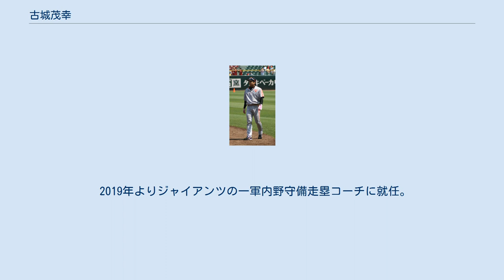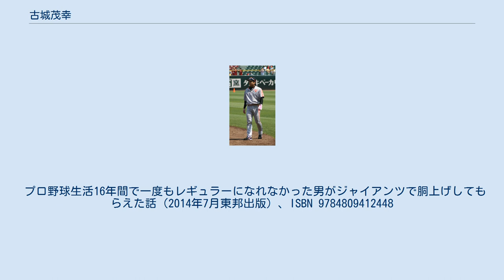古城茂幸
古城 茂幸（ふるき しげゆき、1976年1月12日 - ）は、千葉県柏市出身の元プロ野球選手（内野手）。
右投左打。
現在は読売ジャイアンツの二軍野手総合コーチ。
愛称は、「茂ちゃん」。
 大の巨人ファンだった父親は長男に長嶋茂雄から「茂」の字を貰い茂幸と名づけた。
子供の頃からキャッチボールや打撃を教えたが、本格的に野球をするのは高校に入ってからと言いつけていた。
茂幸は小学校で体操や陸上に熱中し運動神経のよさを発揮していたが、一時こっそり少年野球チームの練習に加わったりしていた。
中学では体操部に入ろうとしたが、進学した年に体操部が廃部し、代わりに野球部に入部した。
また、巨人へのトレード移籍が決まった際に父親は大興奮で喜んだという。
 中央学院高等学校時代は野球部に所属。
3年生のとき、夏の県大会に出場したが、準決勝で成田高校に2－3で惜敗。
国士舘大学時代は東都大学野球連盟2部リーグにおいて、3度の打率3割をマーク。
50m5秒91の俊足を生かし通算35盗塁を記録した。
1部通算2期で、13試合に出場、39打数10安打、打率.256、0本塁打、2打点、5盗塁。
 1997年、ドラフト会議で、日本ハムファイターズから5位指名を受けて入団。
 プロ入り後は約1年間二軍生活だったが猿渡寛茂2軍コーチ（当時）とひたむきな練習に取り組んだ。
 1999年4月7日の西武ライオンズ2回戦（東京ドーム）で一軍公式戦初出場を果たす。
同年4月29日の福岡ダイエーホークス戦（東京ドーム）で初安打を記録した。
 打撃の成績は高い方ではないが守備は安定しており（『掃除機』の異名をとった）、以降はしばしば守備固めで起用される。
 2003年には遊撃手としてゲーム補殺11というパシフィック・リーグタイ記録を作っている。
 2004年のアテネオリンピック期間中には、日本代表選手として派遣された金子誠の穴を埋める活躍を見せた。
 2005年シーズン以降、古城と同様に守備を売りとするタイプの同期入団の飯山裕志の活躍で出場機会が激減し、シーズンの大半を二軍で過ごした。
 2006年のシーズン開幕直前の3月24日に岡島秀樹との交換トレードで實松一成と共に読売ジャイアンツに移籍。
なお、着用していた背番号0は古城の移籍後はチームの方針として欠番となった。
 2006年6月15日の対オリックス・バファローズ戦では、移籍後初の先発出場でタイムリーヒットを放つなど、チームの連敗阻止に貢献し、その後も三遊間のキーマンとして活躍した。
代打成功率・得点圏打率は4割を超えた。
 2007年のオープン戦では三塁手・遊撃手としての守備固めや代走の他に、一塁手として先発起用された。
守備に不安のある選手が多い巨人の中で期待される存在となり、日本ハム時代より出場機会が遥かに増え、内野4ポジションを全て守り、年間無失策と好成績を残した。
打率は振るわなかったが、得点圏打率は3割を超えた。
10月20日のクライマックスシリーズファイナルシリーズ第3戦で、4対2と2点ビハインドの9回裏に無死からヒットを放った大道典良の代走に出るが、デーモン・ホリンズの浅いレフトフライで一塁から飛び出し、帰塁できずに併殺を喫するという致命的な走塁ミスを犯している。
 2008年は前年同様内野4ポジション全てを守った。
内野のユーティリティプレイヤーとして一軍に定着し、出場機会はプロ入り後最多。
ところが得点圏打率は2割前半であった。
 2009年は前半戦は主に前年のレギュラーの木村拓也や寺内崇幸、脇谷亮太が起用されていたため出番が少なかったが、シーズン中盤に木村と寺内が不振に陥り、脇谷が怪我で離脱すると8番・二塁手に定着。
一時は得点圏打率が4割を超えるなど勝負強い打撃でチームに貢献。
結果的に前年より出場機会は減ったものの打席数は大幅に増え、打率.251 2本塁打 18打点の成績を残し、クライマックスシリーズ、日本シリーズでも好成績を残した。
 2010年は、脇谷の台頭もあり、前年より少ない67試合の出場に留まる。
 2011年は寺内に内野の守備要員のポジションを奪われ、開幕一軍を逃す。
8月3日の阪神戦で、同点で迎えた最終回、藤川球児から自身初（対藤川に限れば巨人選手では初）となるサヨナラホームランを放った。
この際...